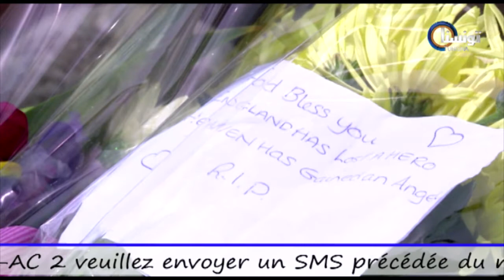Le Journal 27 05 2013 TunisnaTV